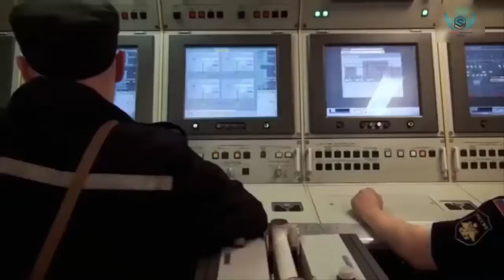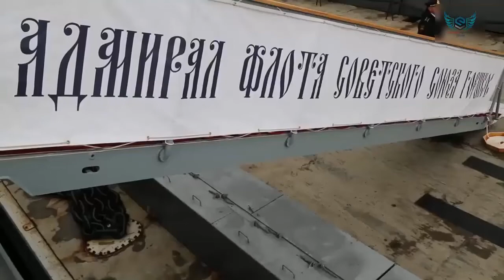Meet Russia New Gorshkov Class The Most Deadly Stealth Frigate Ever, Why Is This Ship So Powerful